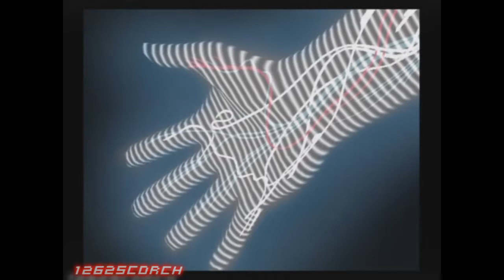DragonBall Z Budokai 1 Episode 10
Cell Saga beginning
Episode 10: A New Threat